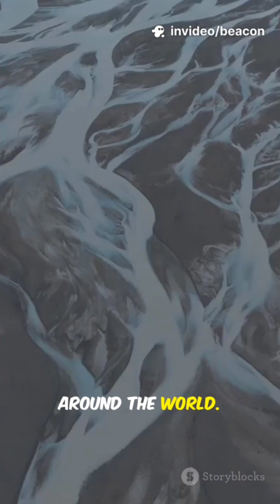What if All Glaciers Melt?